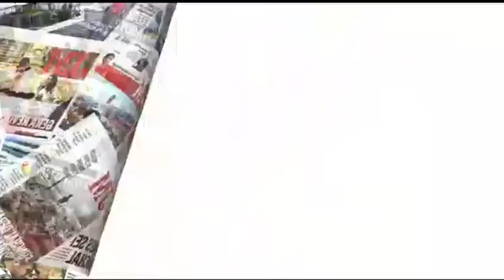Partida Regata de Canoas Funchal 2018